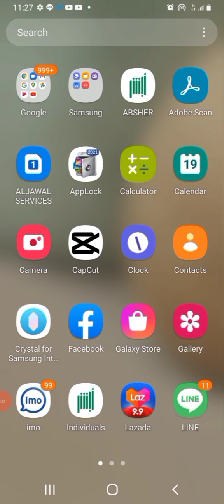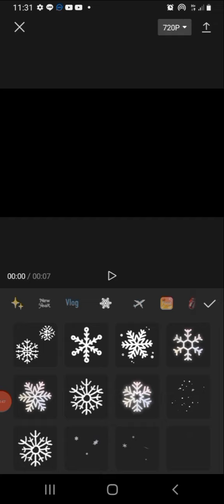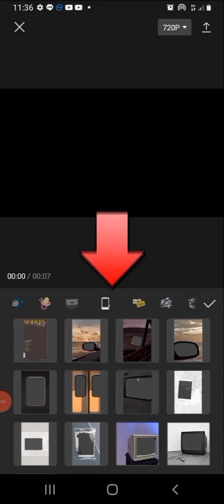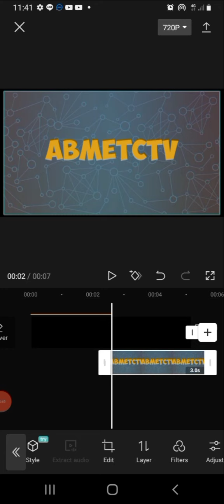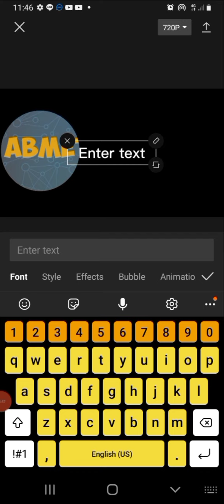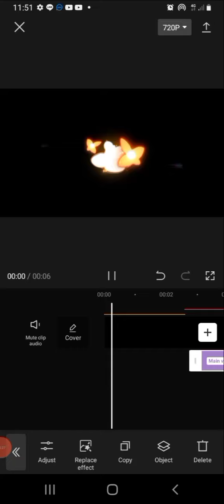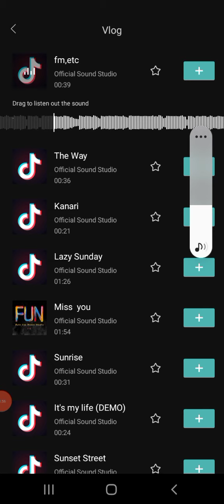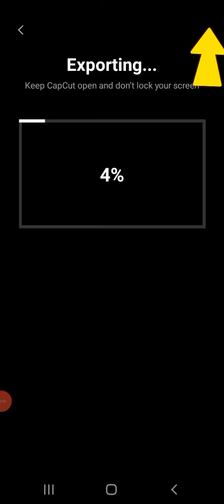HOW TO CREATE INTRO VIDEO USING CAPCUT VIDEO EDITOR!!? EASY STEPS USING JUST YOUR CELL PHONE...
THIS IS A TUTORIAL VIDEO ON HOW TO CREATE INTRO VIDEO BY USING CAPCUT VIDEO EDITOR,  SIMPLE AND EASY STEPS..